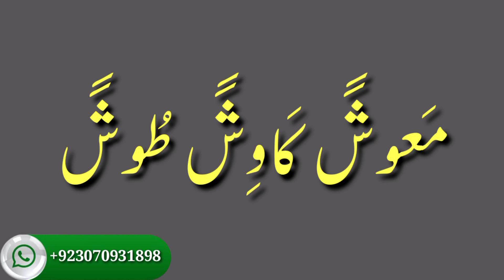Rah Chalti Kisi Bhi Aurat Ko Bistar Par Lany Ka Mantar | Vashikaran Totka | Amliyat Ki Taqat